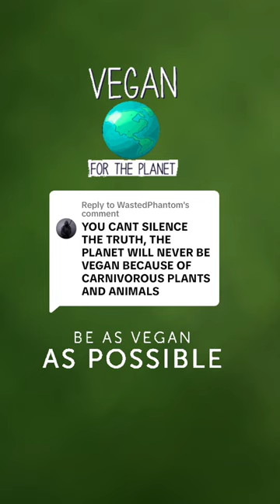We Are Not Telling The Lions What To Eat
ABOUT MISS KADIE, THAT VEGAN TEACHER:
💜  Vegan: Since June 27, 2016.